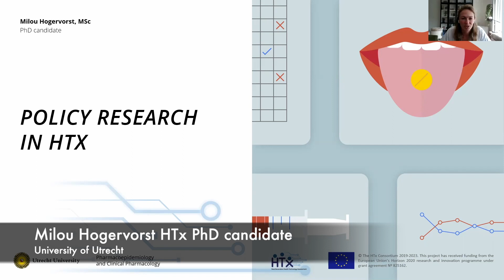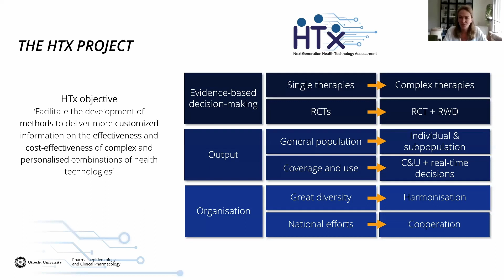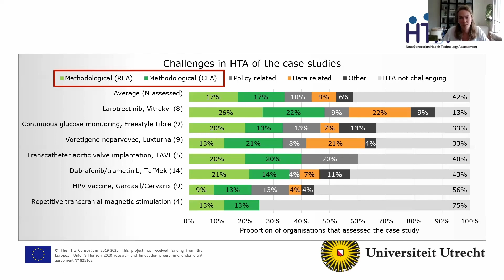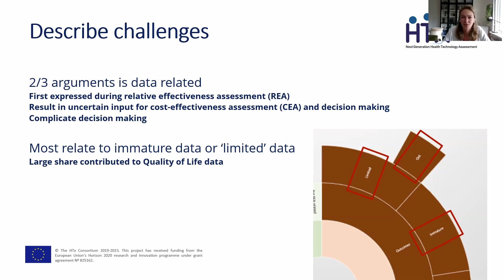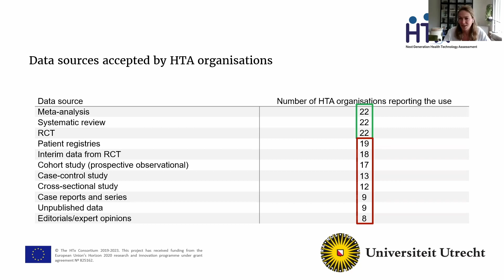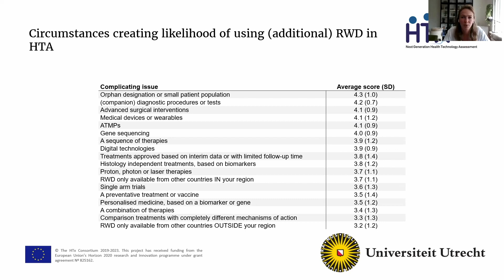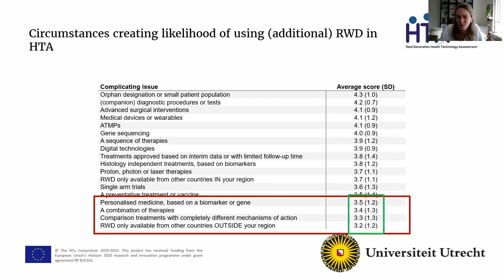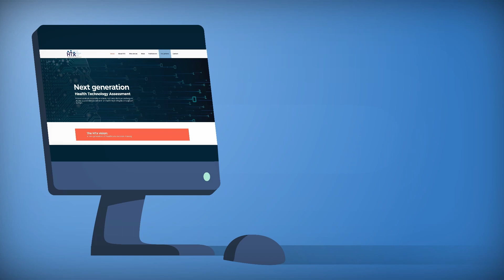HTx Patient Toolbox - Policy Research in HTx - Milou Hogervorst (Utrecht University)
The Patient Toolbox is a toolkit developed by HTx researchers at EURORDIS (Paris, France) for patients and patient advocates based on the experience gained from the EURORDIS Summer School and the European Patients’ Academy (EUPATI). The aim of the Toolbox is to explain the different aspects of the research done through videos, written materials, webinars, presentations, and face-to-face training sessions.

This episode focuses on the policy research conducted within the HTx project.

The project has received funding from the European Union’s Horizon 2020 research and innovation programme under grant agreement No. 825162.